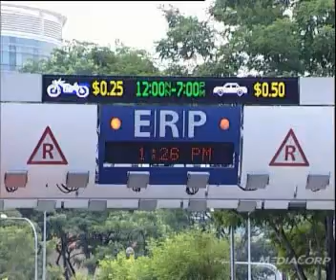Satellite navigation ERP and electric cars possible on future road system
The Land Transport Authority will soon be calling for a tender to invite industry players to submit technical proposals for a second generation ERP system. One of the key technologies identified is a Global Navigation Satellite System (GNSS) which makes use of satellites to determine the position of a vehicle. First published June 30 2010.